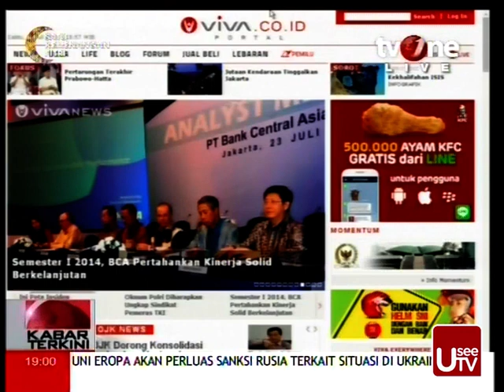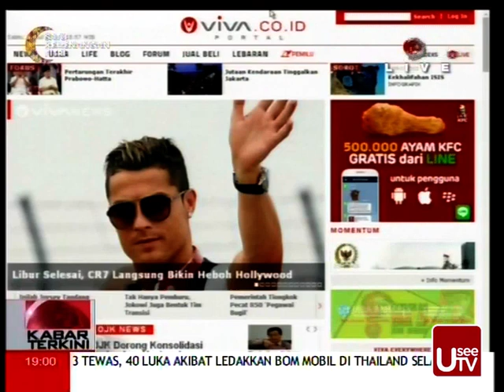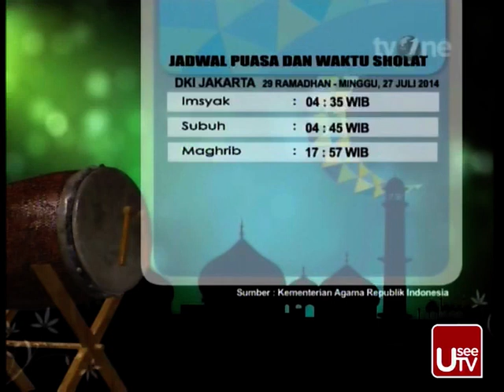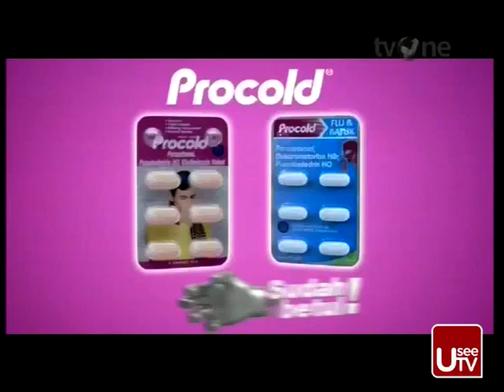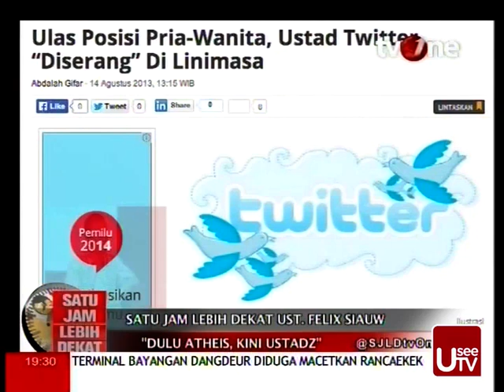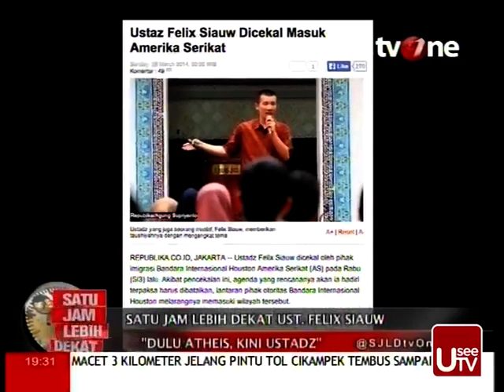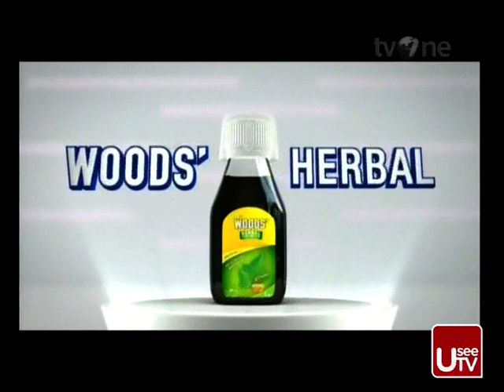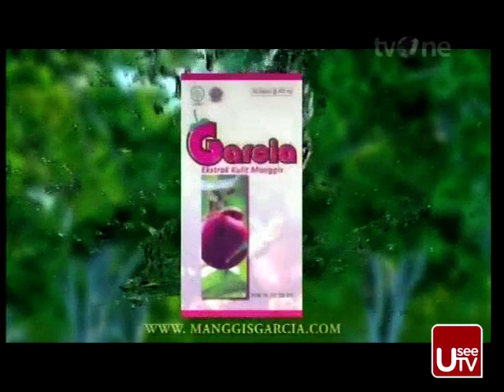Satu Jam Lebih Dekat dengan Ust. Felix Siauw - TV One, 26 Juli 2014 (FULL VIDEO)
Satu Jam Lebih Dekat dengan Ustadz Felix Siauw “Dulu Atheis Sekarang Ustadz” – TV One, 26 Juli 2014 (Full Video)

Ustadz Felix Siauw sebelumnya menganut agama Katolik. Tidak puas, Felix muda pernah memutuskan untuk tidak beragama. Namun ia tidak puas dengan kondisi tersebut. Felix muda terus melakukan pencarian kebenaran. Sampai pada akhirnya ia bertemu dengan seorang ustadz muda. Felix pun akhirnya masuk Islam, bahkan menjadi aktivis Islam.

Bagaimana kisah perjalanan Felix Yanwar Siauw dalam mencari kebenaran? Stasiun Televisi TV One mengangkatnya dalam acara Satu Jam lebih Dekat dengan Ust. Felix Siauw dengan tema “Dulu Atheis Sekarang Ustadz”, ditayangkan pada Sabtu, 26 Juli 2014 pukul 19.00 – 20.00.
Saksikan rekaman acaranya di sini.

NB :
Video ini kami upload apa adanya. Mohon abaikan semua iklan komersial yang tidak syar’i. Kami mohon maaf atas kekurangan kami (tidak bisa mengedit).